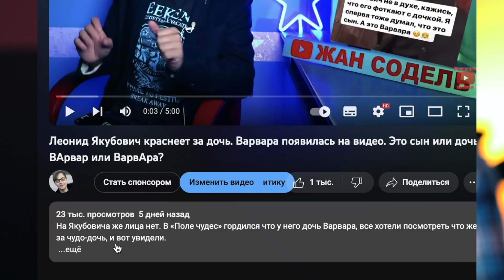Дима Билан при смерти. Появилась свежая информация от мамы Нины о состоянии здоровья певца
Говорят, Дима Билан на грани жизни и смерти. Певец отменил концерты и попал в больницу. Появился и комментарий матери. Полная информация в этом видео. С вами Жан Содель, здравствуйте!

Подарок каналу "Жан Содель"
1 вариант:
Карта "Приорбанка" (Беларусь)
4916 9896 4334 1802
ZHAN SODZEL

Кто бы мог подумать - Диме Билану только в декабре исполнится 42 года, а уже серьезные проблемы со здоровьем. Сперва появилась информация в Инстаграме артиста - написал, что концерты в Тюмени, Челябинске, Перми и Екатеринбурге перенесли на неопределенный срок.

Билан заболел, он в больнице. Билеты будут действительны на новую дату, если певец придет в себя.

Мать Билана Нина рассказала, что сын болен бронхитом, вот полная цитата:

«Знаю, что был на обследовании, больше не созванивалась. Дима меня щадит и не говорит всего. Бронхит у него точно, было плохо. Все серьезно, конечно, очень серьезно. Я с ним виделась, ему было плохо. Сегодня не встречались, надо созваниваться», — рассказала мама Нина.

Осложнения могут привести к воспалению легких, причём такая проблема уже была у артиста.

Цитата: «У него обычно осложнение идет на легкие, поэтому это опасно. Воспаление легких было уже, и не один раз. Приходится в больнице долго быть. Боимся мы этих болезней», — добавила мать.

О том, что Дима Билан экстренно госпитализирован с острым бронхитом стало известно еще вчера, в среду. Певицу очень сложно дышать, проблемы с голосом, естественно, не может и петь.

Пульманолог наблюдает артиста и запретил ему всякие перелёты, ведь состояние может ухудшиться.

Как видим, Билан выложил фотографию у процедурного кабинета - сдает анализы, пьет таблетки, при этом надеется, что вскоре всё же поправиться и осложнений не будет, вот что пишет:

«Концерты в других городах в силе:
Омск - 30 октября

Здоровье важно беречь, особенно сейчас - в переходный период, когда мы привыкли летом ходить налегке, теперь, конечно, важно и теплее одеваться, да и сезон инфекций - опасность поводу.